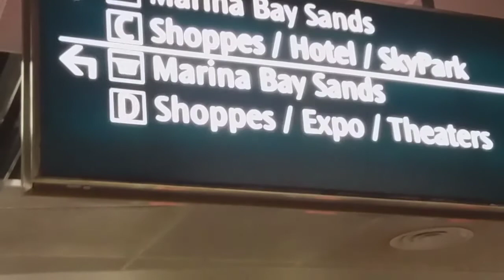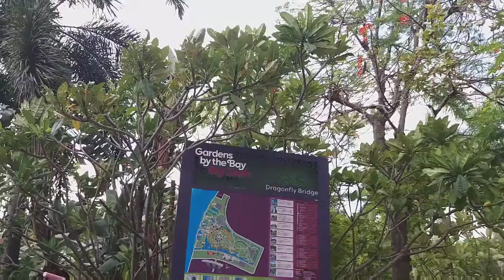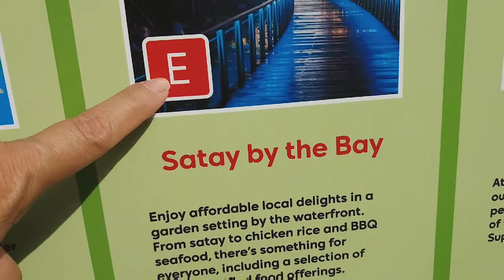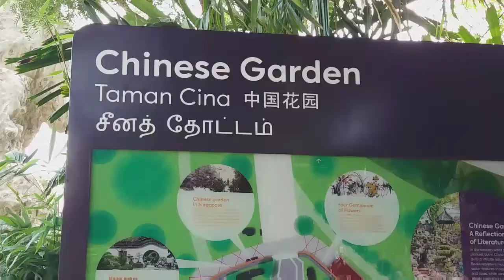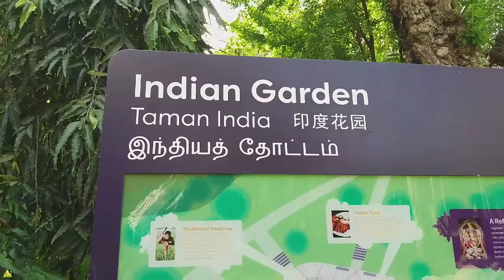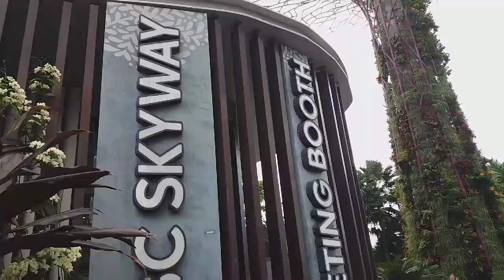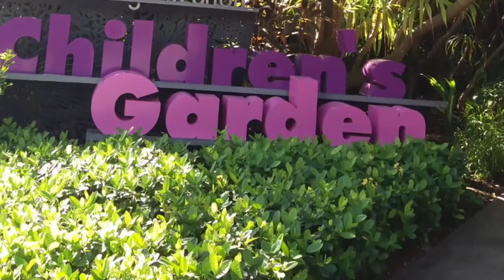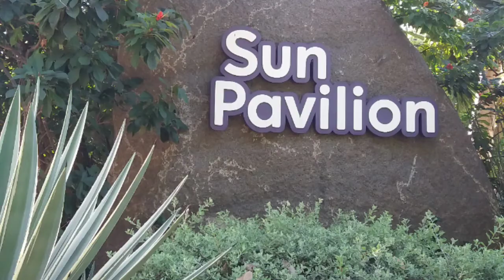GARDENS BY THE BAY|BAYFRONT SINGAPORE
This video is all about the beautiful park in Marina bay Gardens by the bay bayfront.